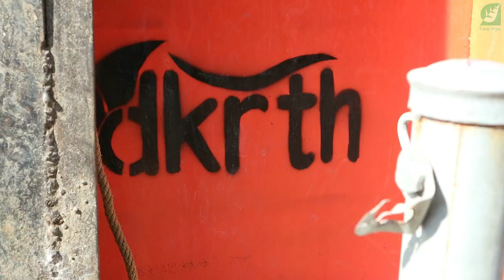Bersih-bersih Pesisir Tambak Wedi di Era Pandemi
Ini adalah kegiatan bersih-bersih pertama di tahun 2020 bersama paguyuban Pangeran & Puteri Lingkungan Hidup 2020. Kegiatan ini didukung oleh Dinas Kebersihan & Ruang Terbuka Hijau Surabaya dalam menyediakan sarana dan prasarana. Dalam kegiatan ini protokol kesehatan tetap diterapkan dan hanya mengajak peserta dengan jumlah terbatas.
Song by SMP Negeri 23 Surabaya